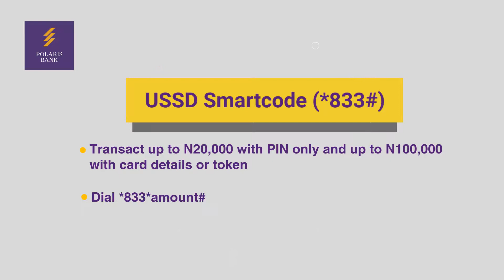Dial and Win with *833# from Polaris Bank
Dial *883*amount# for a chance to win 100% bonus airtime, every day, every hour.